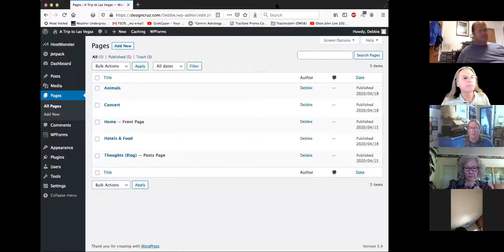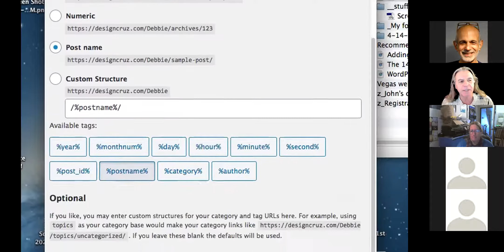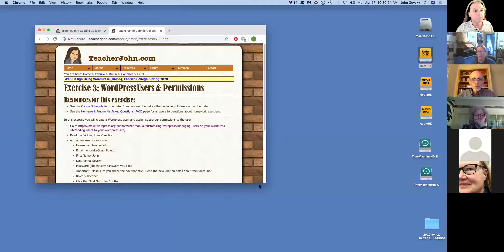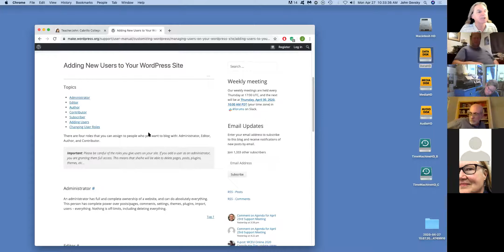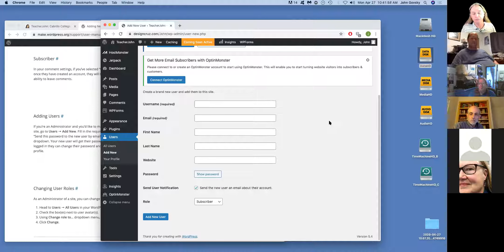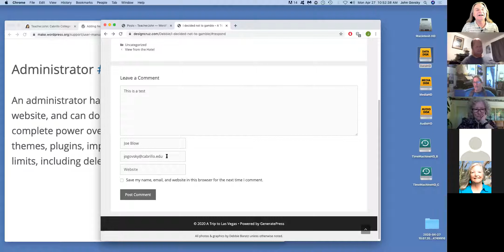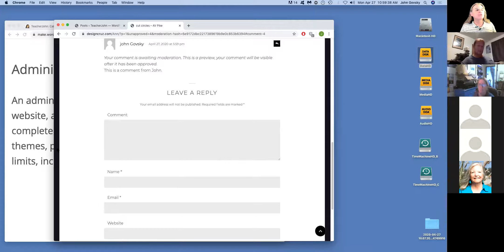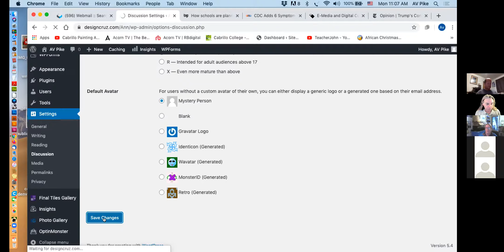DM56 Class, 4/27/20